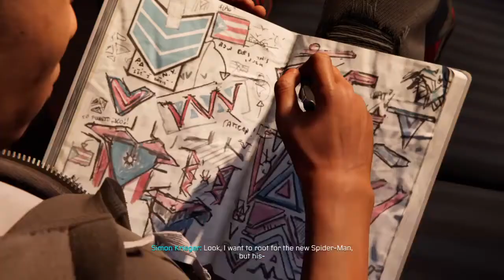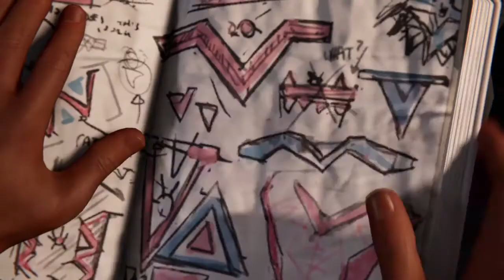MARVEL'S SPIDERMAN MILES MORALES Walkthrough Gameplay | PART 5 | PS4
Hye guys, this is the Part 5 of Marvel spiderman Miles Morales . I really loved this game so far. The stealth, combat, the mechanic, etc is just incredible. I would highly recommend this game to everyone. This game is worth the money.